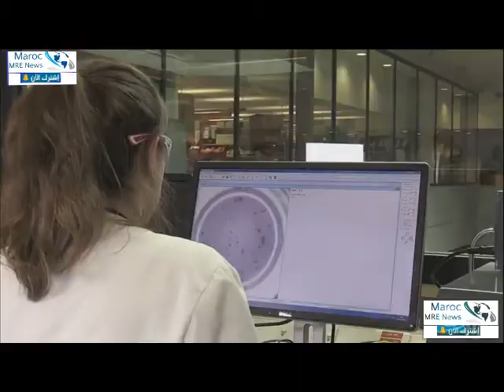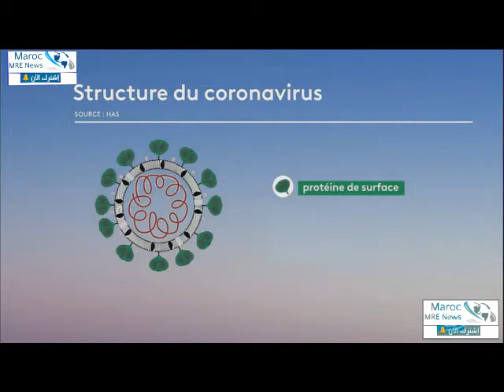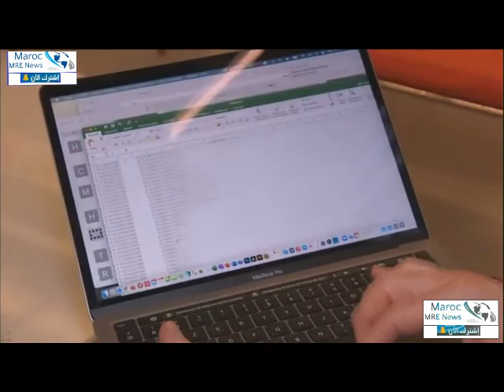Covide 19 la nouvelle souche du coronavirus menace l'Europe !!!